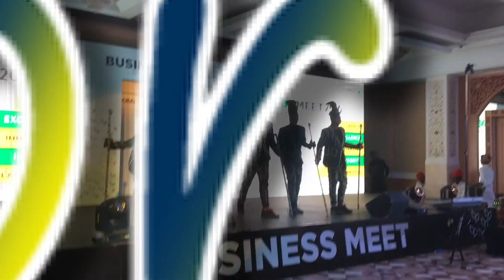Tron Bhangra Dance Performance | Tron Boy's Crew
The award winner of "Most Creative Act" Tron Boy's Crew [India] Presents Tron Led Bhangra Dance Performance Tron Act.